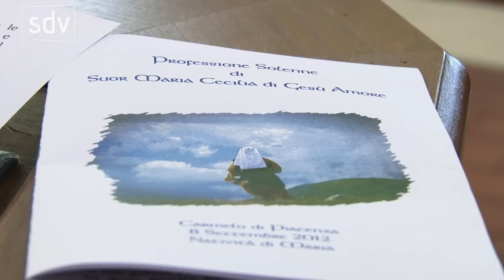OLTRE LE PAROLE - Il labirinto - con suor Cecilia, carmelitana